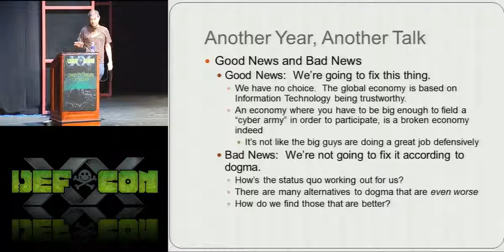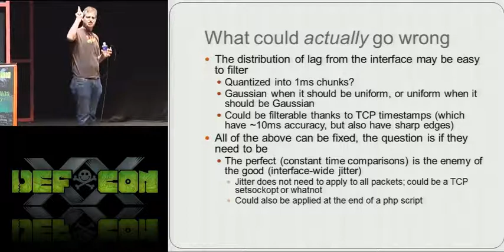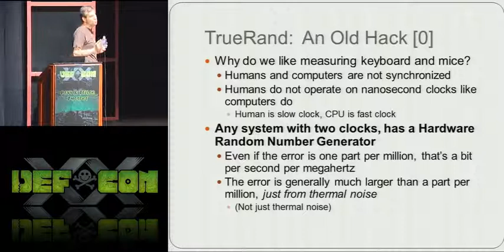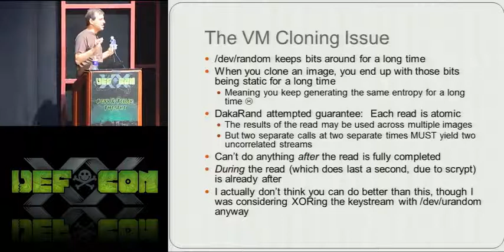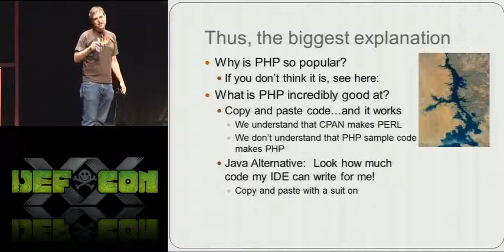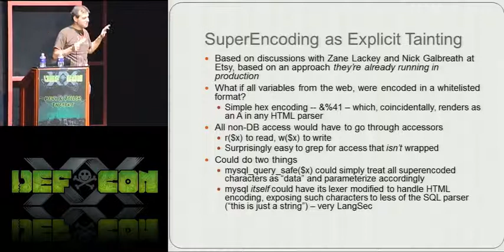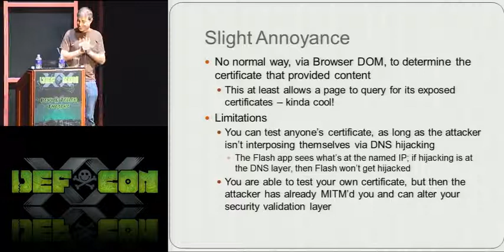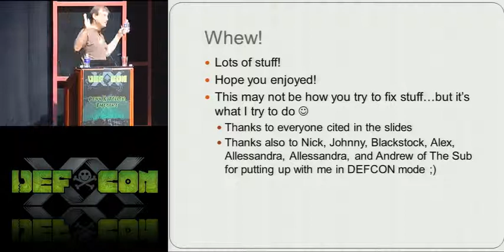[DEFCON 20] Black Ops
Black Ops

Dan Kaminsky - Chief Scientist, DKH

If there's one thing we know, it's that we're doing it wrong. Sacred cows make the best hamburgers, so in this year's talk I'm going to play with some techniques that are obviously wrong and evil and naive. There will also be a lot of very interesting code, spanning the range from high speed network stacks to random number engines to a much deeper analysis of non-neutral networks. Finally, we will revisit DNSSEC, both in code, and in what it can mean to change the battleground in your favor.